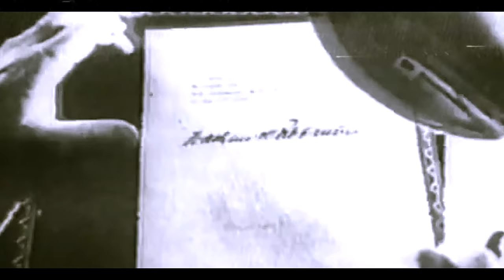Interwar Doctrine / Soviet Edit / Irving Force - Violence Suppressor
Red Army interwar perion⭐
(BTwave)